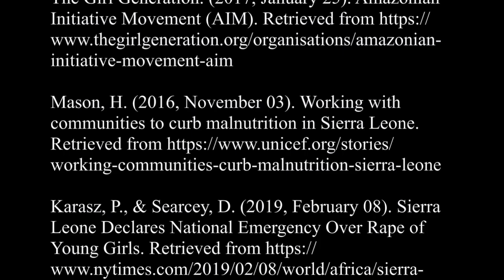GEOG130 Group Video | Women's Action Against Sexual Violence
Patrick Kavanagh, Jennifer Church, Maddy Albee, Jorge Tello, Abdul Almaroof, Martin Noren